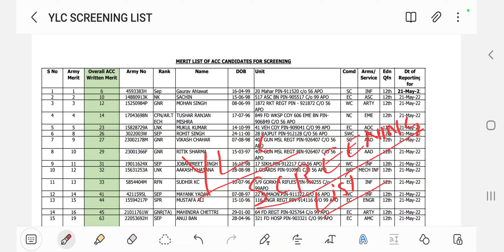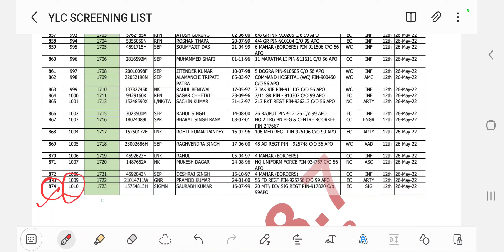YLC 07 FOR ACC CANDIDATES FULL LIST OUT JOIN OUR TELEGRAM CHANNEL FOR FULL LIST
This channel is part of horizon YouTube channel here we provide the all details of service entry's (ACC, SCO, PCSL, WE ) AFCAT NDA CDS NCC SPL ENTRY

ACC 128 WHATS APP GROUP LINK

ACC 127 WHATS APP GROUP LINK